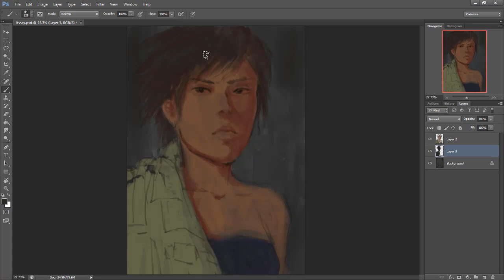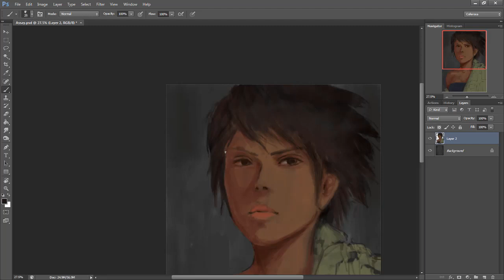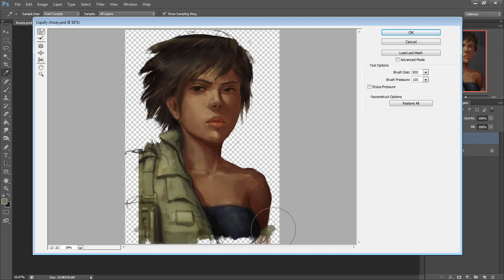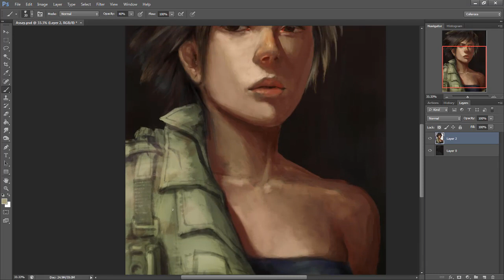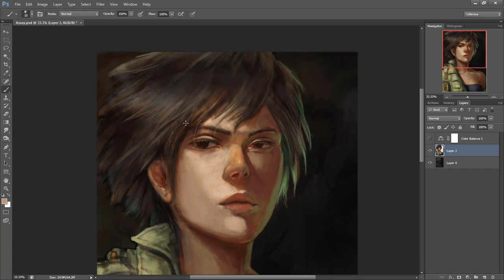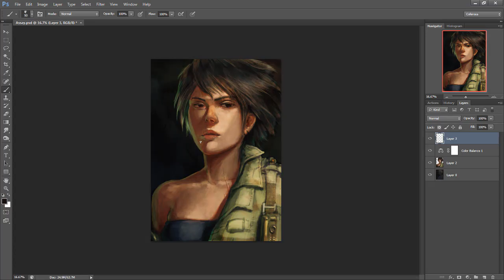[UPTIME] Assay Ringo - Digital Painting Process Timelapse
Yo guys! Just wanted to do my original character concept art.